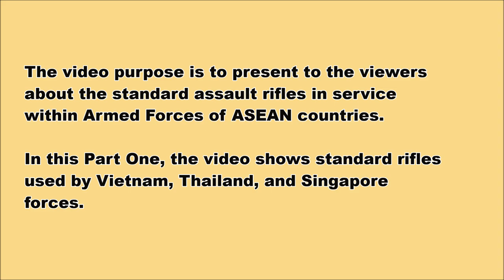Assault Rifle of ASEAN Part I (Vietnam, Thailand, Singapore)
Standard assault rifles within armed forces of three ASEAN (South East Asian) member nations are as follow:

1. Vietnam Armed Forces
- AK-47 (USSR/Russia)
- AKMS (USSR/Russia)
- FN FNC (Belgium)
- Galil ACE-31 (Israel)
- Galil ACE-32 (Israel)
- IWI Tavor CTAR-21 (Israel)
- IWI Tavor GTAR-21 (Israel)
- M-18 (Vietnam)

2. Royal Thai Armed Forces
- CQ M311 (China)
- HK 33 (Germany)
- IWI X95 (Israel)
- M4 (USA)
- M16 (USA)
- Steyr Aug (Austria)
- Tavor TAR-21 (Israel)

3. Singapore Armed Forces
-  SAR-21

Credit:
*Pictures:
- Credit to original uploaders

Toko Farsa